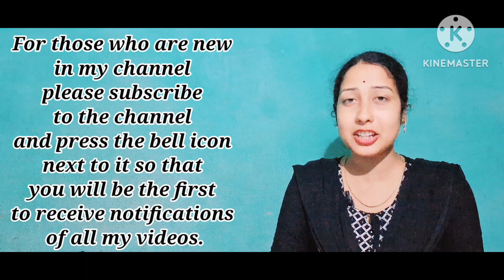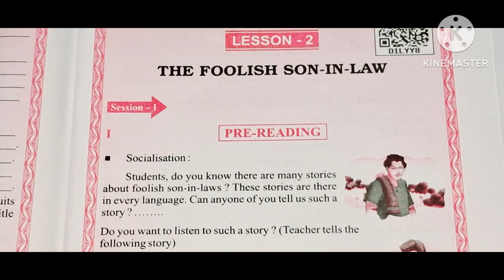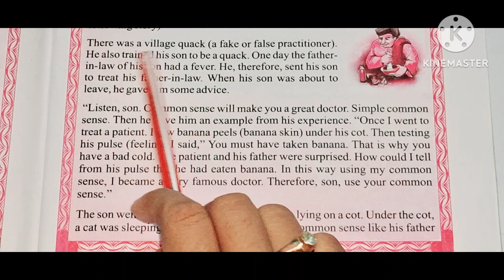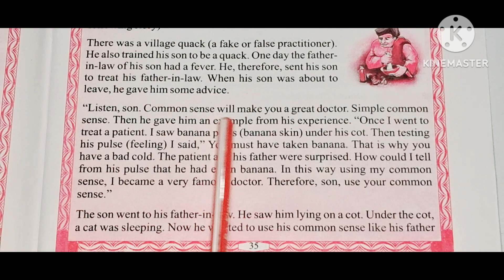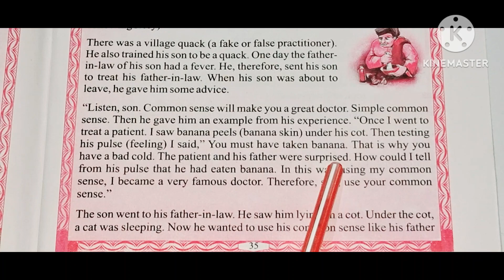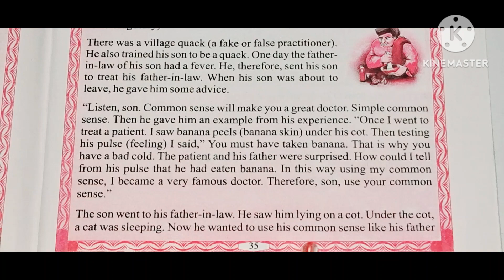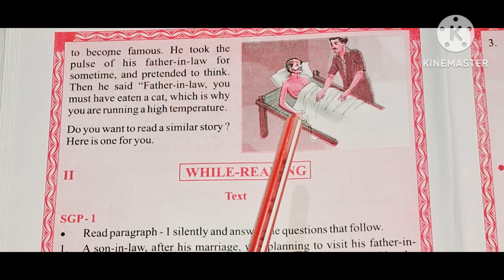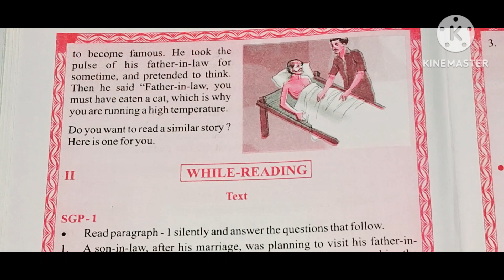THE FOOLISH SON-IN-LAW ||LESSON-2 ||CLASS-6 ||REVIEW